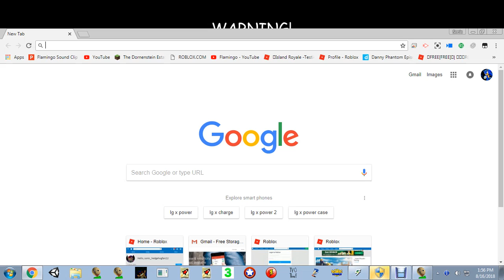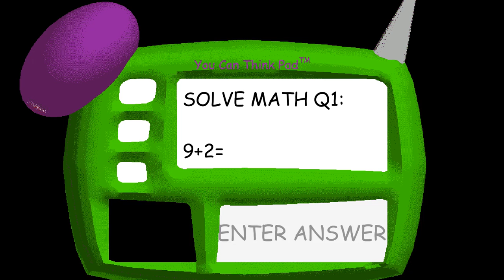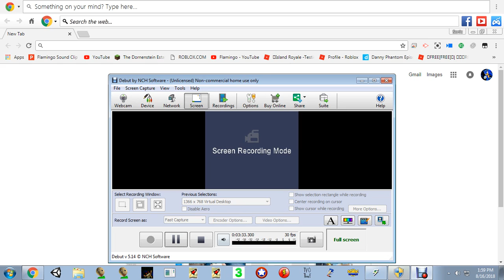my short awsome video baldi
i got a new screen recorder